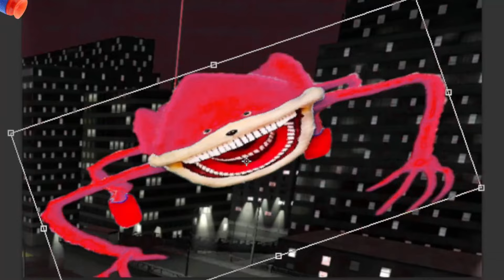Sonic The Hedgehog Movie RED SHIN SONIC TAPES vs Happy Meal Uh Meow All Designs Compilation